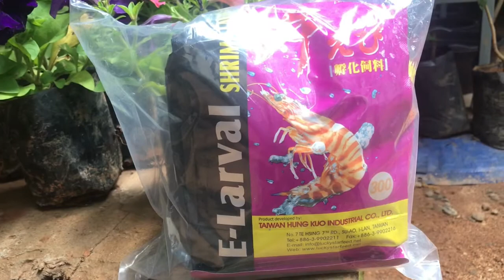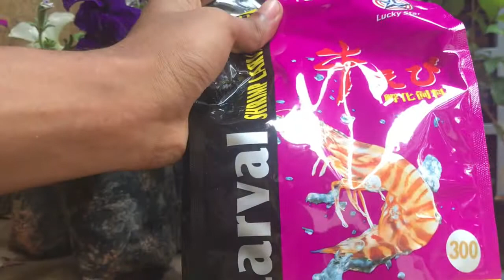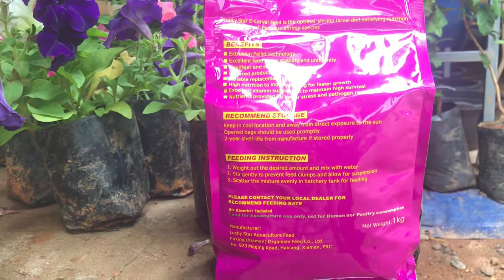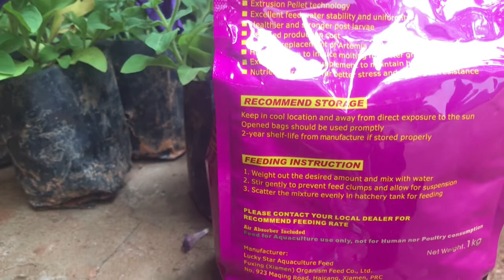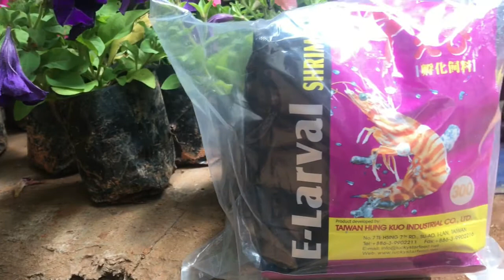ഏന്റെ ഫാമിൽ കൊടുക്കുന്ന ഫീട് || E-larval fish food in malayalam || AS FARM